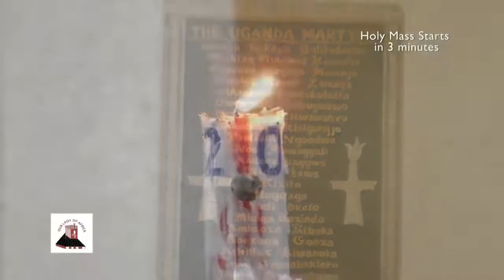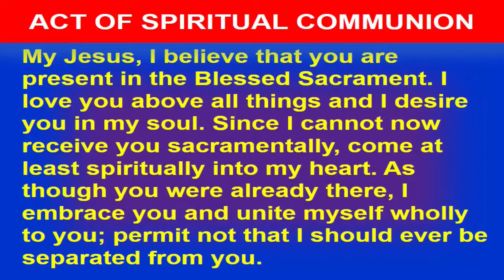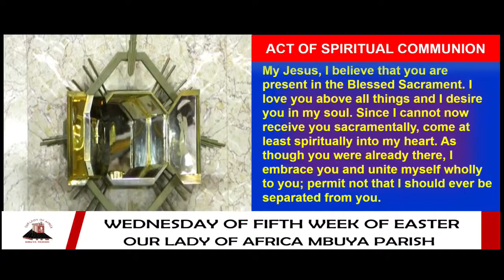Catholic daily TV Mass Today online |Wednesday, 05th May 2021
Wednesday of Fifth Week of Easter
First Reading: Acts 15:1-6;
Responsorial Psalm: Psalm 122:1-2, 3-4ab, 4cd-5;
Gospel: John 15:1-8
Main Celebrant: Rev. Fr. Nicholas Onyait